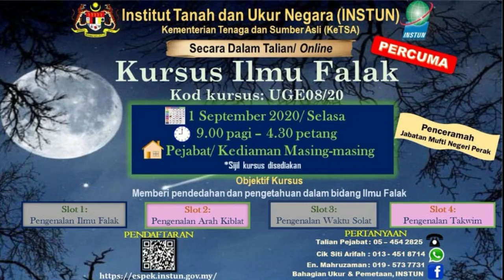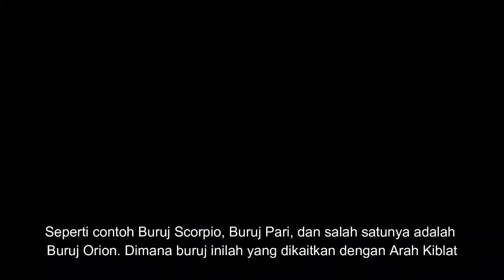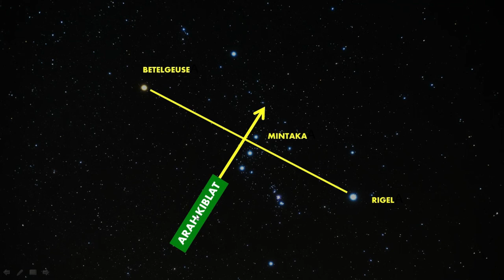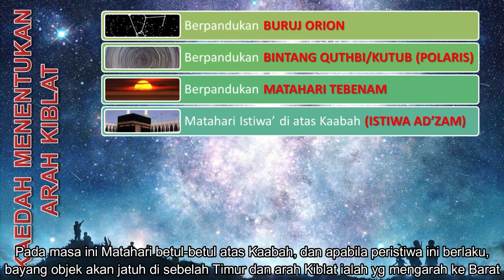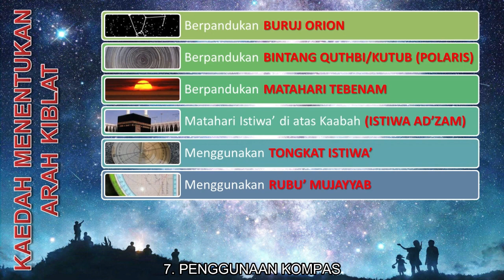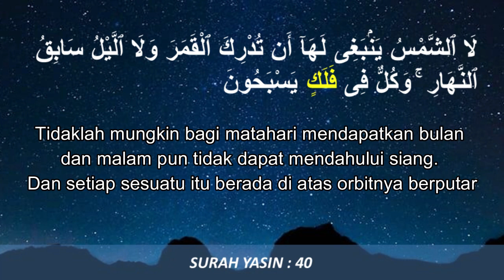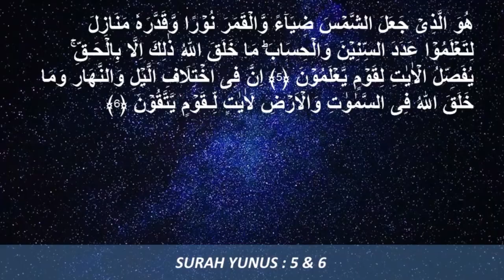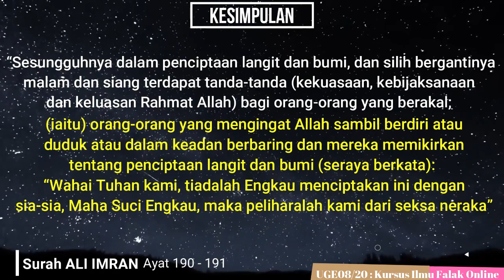UGE08/20: KURSUS DALAM TALIAN - KURSUS ILMU FALAK (PART 1)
PENGENALAN ILMU FALAK : SR RABIULKHAIR - INSTUN